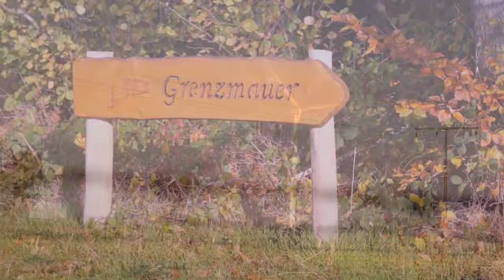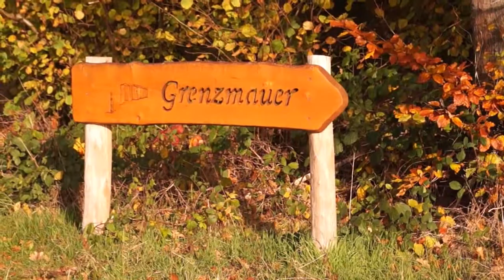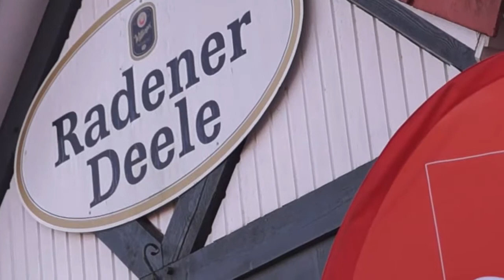KermerKonkret - 25 Jahre Mauerfall mit Hubertus Heil